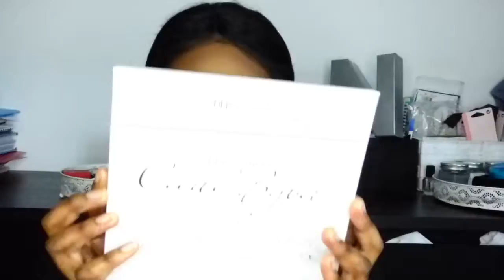°°Mon look Brown Sugar°° Ma routine teint + Maxi highlight avec la Carli Bybel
♥️ HELLO MES BEAUTES  😜,

Re-bienvenue chez moi .

° Sourcils:

- Dipbrow de Anastasia BH : teinte DARK BROWN

°Face:

- FDT marque Inglot: HD Perfect Coverup : N° 78
- Anti-cerne : Mac Prolongear - NC45
- Countour stick: Black up teinte n°4
- Boudre illuminatrice : Sacha Powder

°Lèvres:

- Crayon contour : Primark
- RAL: Velvet Passion n° 332 - Kiko

Milles bisous 💋 .

♥️ Suivez moi pour plus d'aventure sur mes réseaux :

Snap: passionnement22